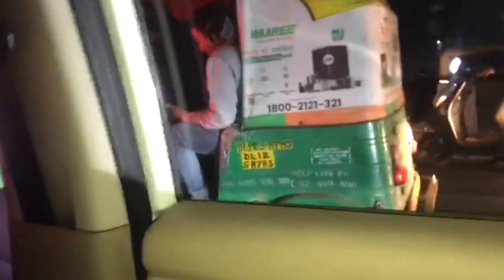happy new year 2023 || ambulance stuck in jam || vlog 09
2023
ambulance stuck in jam
ambulance jaam me fas gai